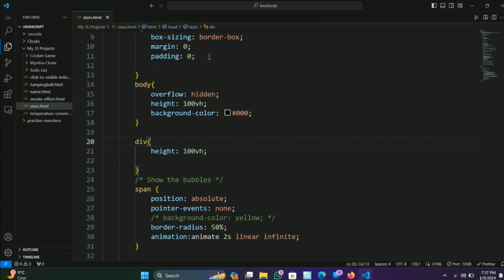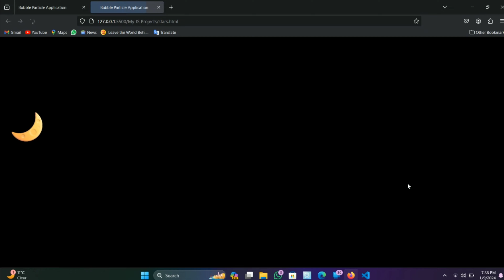Twinkle stars effect using CSS animation and JavaScript